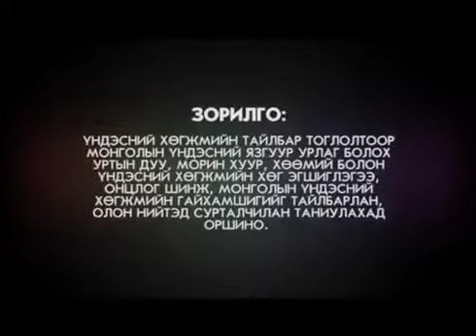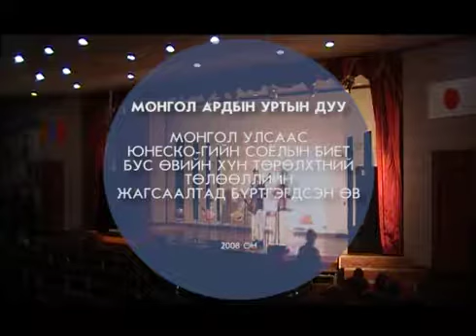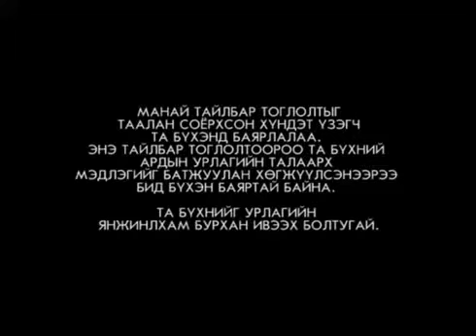Үндэсний хөгжмийн тайлбар тоглолт /Lecture concert of Mongolian folk music